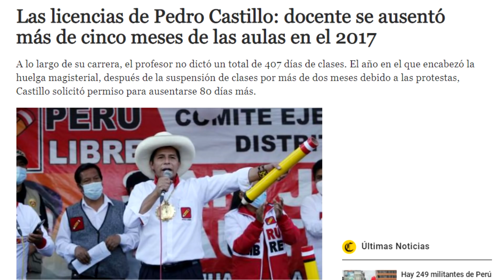¡SOLO LO QUIERE CUIDAR! CASTILLO CAMBIA SU DISCURSO Y AHORA DICE QUE NO INCAUTARÁ APORTES DE LA AFP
¡No los va incautar, solo los va a cuidar! El candidato presidencial de Perú Libre, Pedro Castillo aseguró que su gobierno no acabará con los ahorros de las pensiones, sólo los cuidara, "Es totalmente falso que el Gobierno de Pedro Castillo va acabar con sus ahorros, de lo contrario vamos a cuidar, vamos a cautelar los ahorros de los trabajadores", aseguró Castillo sobre los ahorros de las AFP.